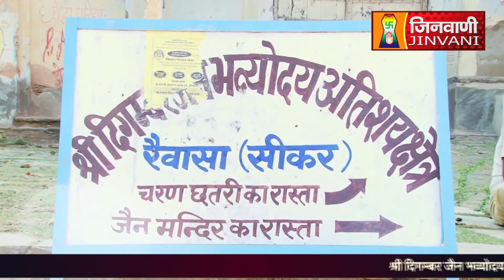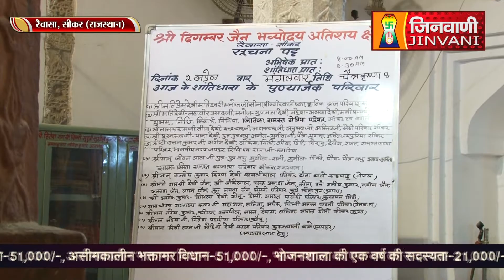Abhishek Shantidhara 02 April 2024 Rewasa,Sikar,(RAJ.) A011378